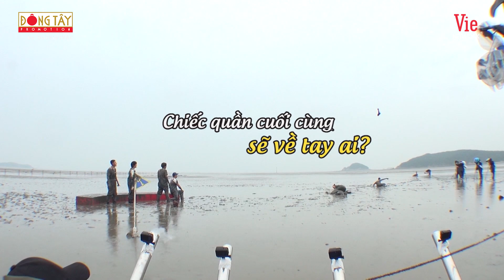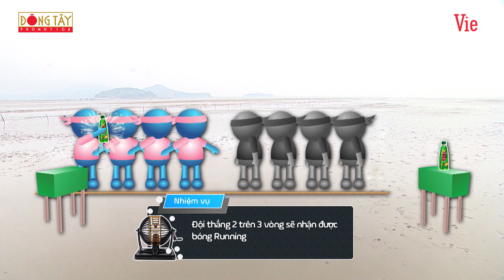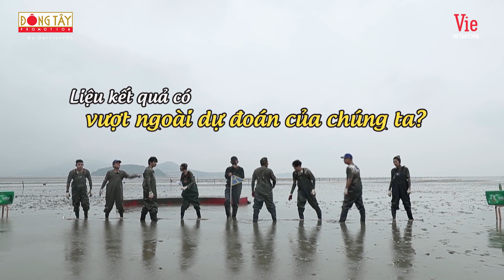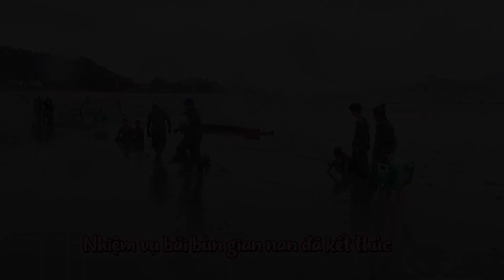Chơi Là Chạy #7 | Liên Bỉnh Phát cướp quần bông bỏ chạy, Thúy Ngân - Lan Ngọc vật lộn dưới bãi bùn